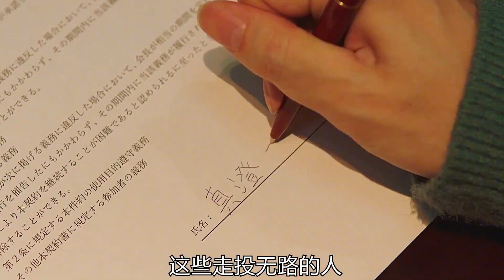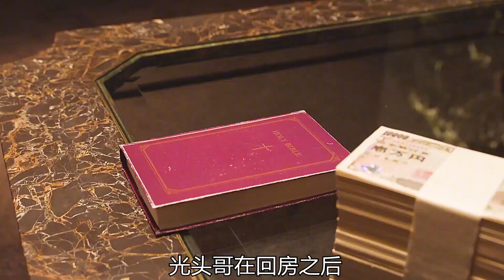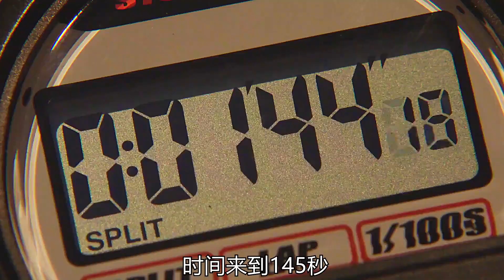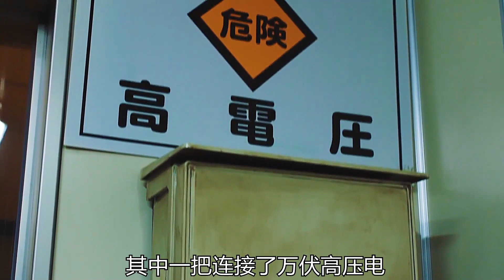8人參加賭命游戲，最終勝利者可以獲得6億現金，誰能活到最后？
8人參加賭命游戲，最終勝利者可以獲得6億現金，誰能活到最后？